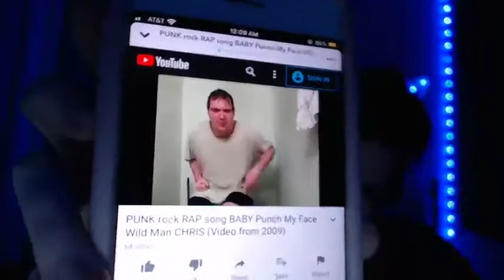ValerieBeauty featuring Wild Man Chris